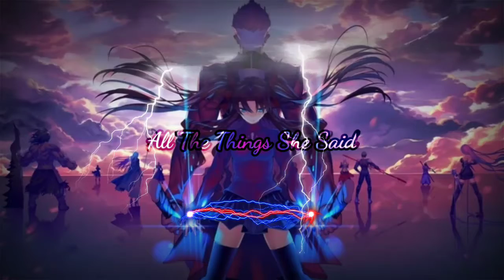t.A.T.u - All The Things She Said (Fernando Garibay Remix)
Hi